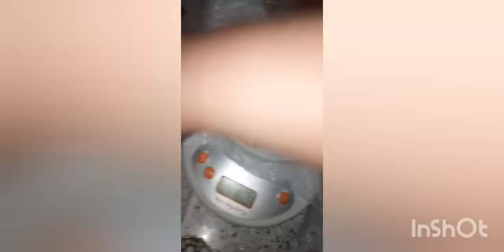طلبية"كوموند"مختلفة حضرتها معاكم بالتفاصيل مع طريقة التغليف والزواق نتمنى تفاعلو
اول فيديو كانقدم فيه طلبية مختلفة ل 3 كيلو تالحلوة نتمنى يعحبكم واي كوموند مرحبا رااسلوني فالفيسبوك او الانستاكرام وشكراا